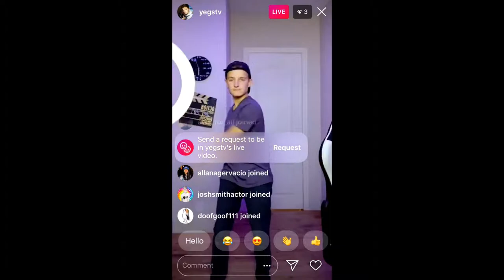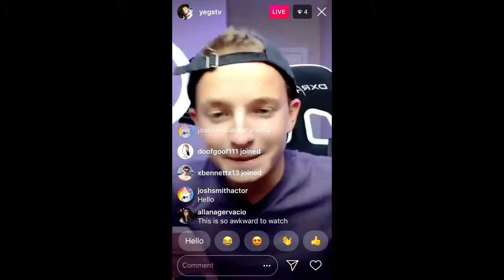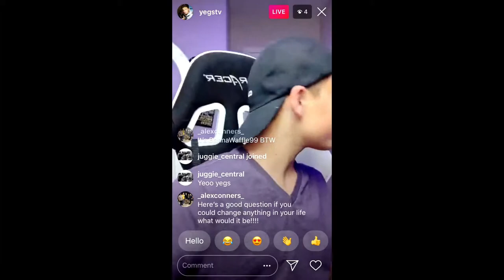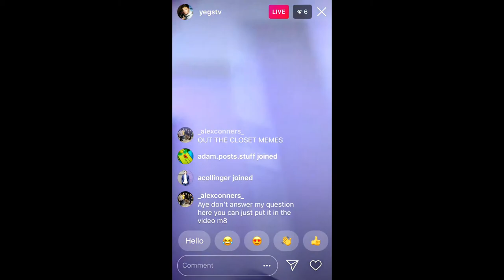YegsTv Livestream on Instragram (JUNE 2018) (Livestream) (FORNITE DANCING?)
Streamer - YegsTv